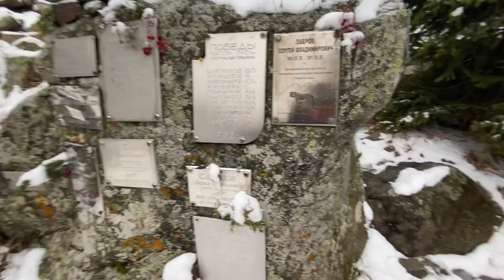Казахстан: Заилийский Алатау